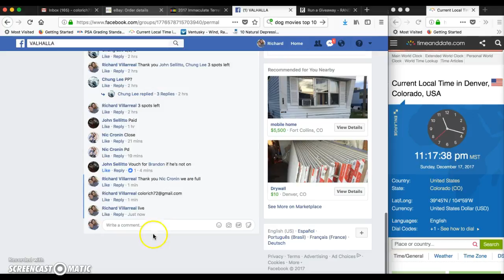Leody Taveras Bowman chrome Auto BGS